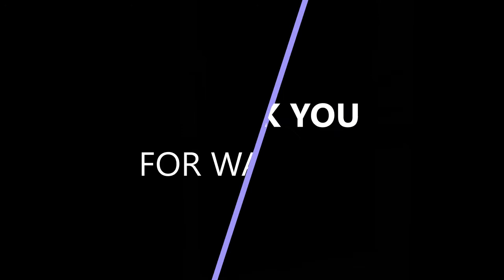SLIDING WINDOW INSTALLATION | JB BUIZON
Palmera Plus Sliding Window Installation on the second floor.
Vlog#71